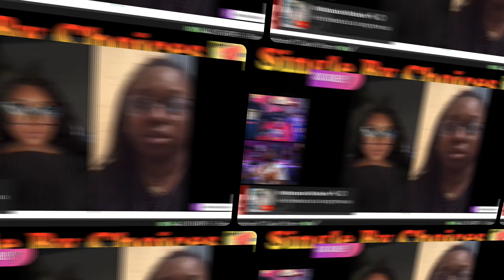Nun-Nug REFUSES To Propose after a 13yr Relationship